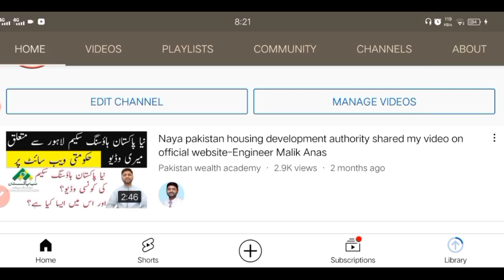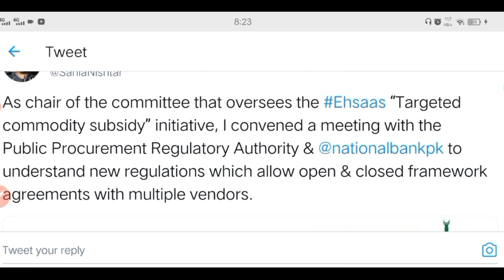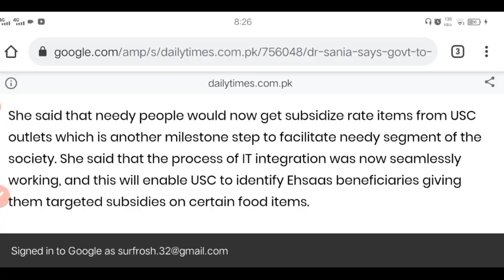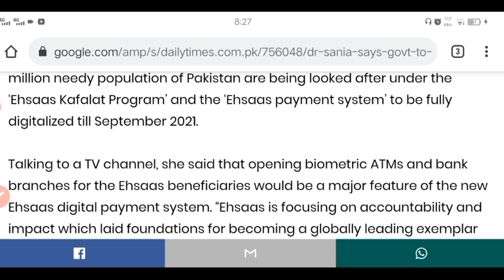Ehsaas Karyana scheme- Ehsaas Program 2021-سستی چینی,سستی دالیں, گھی اور آٹا سب سستا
Ehsaas interest free loan 75000